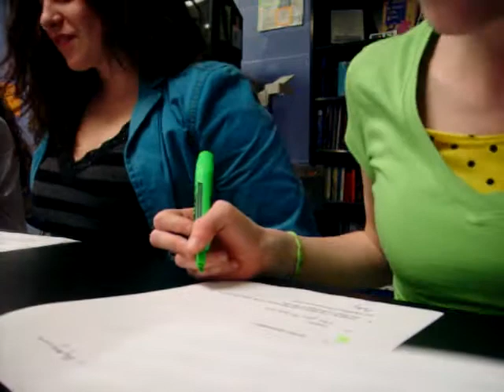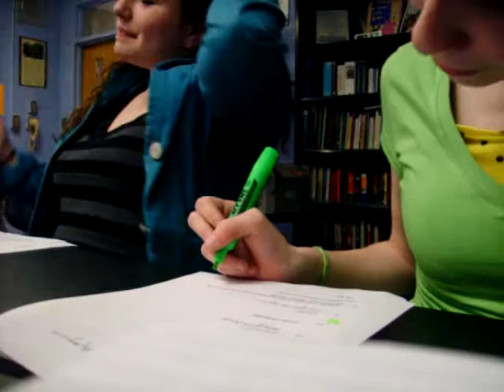Failing honors english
Yes, quite right.
I used to be a bad student,

Featuring, KT! :D
(2007)